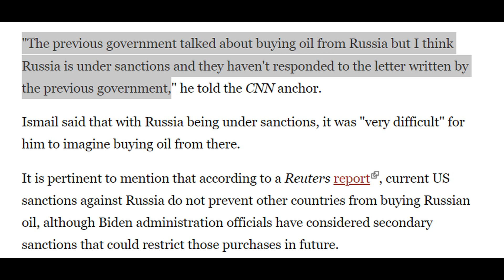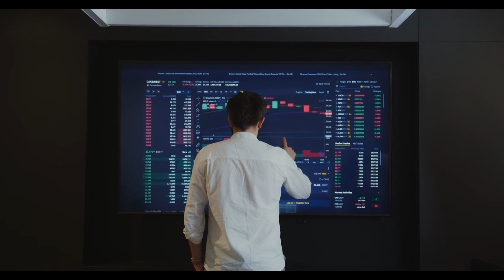अपनी औकात देखो पहले, Pakistan open to buying discounted Russian oil if no threat of sanctions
Pakistan will be open to buying discounted Russian oil if no threat of US sanctions: Miftah Ismail